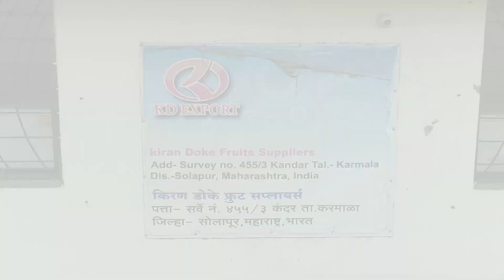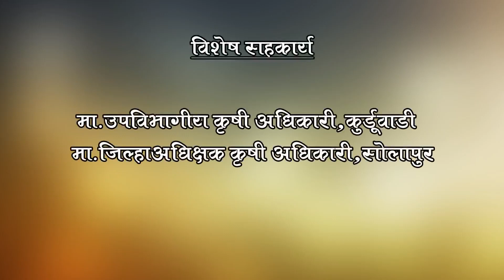केळी लागवड यशोगाथा